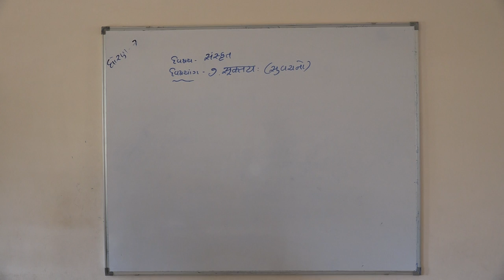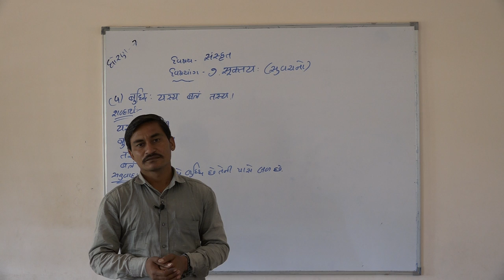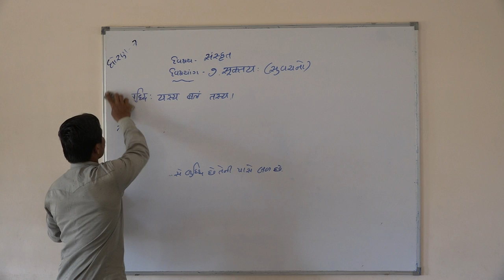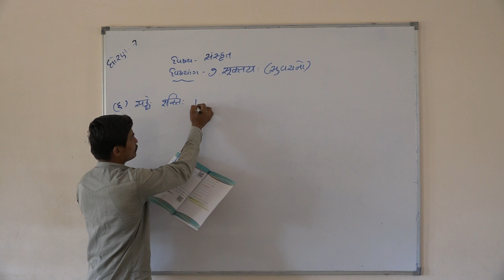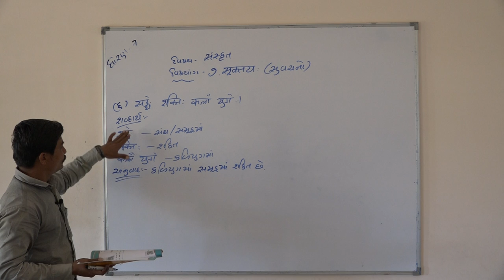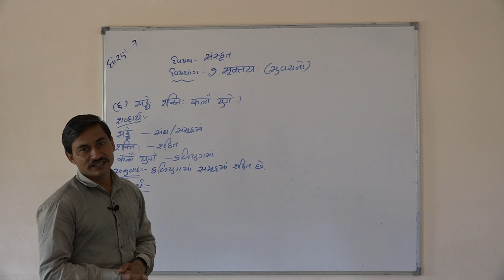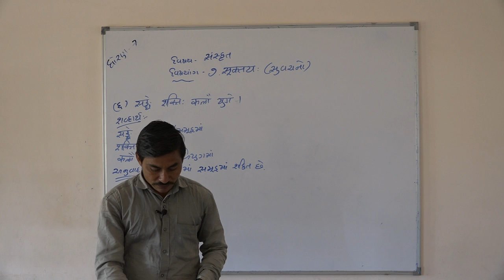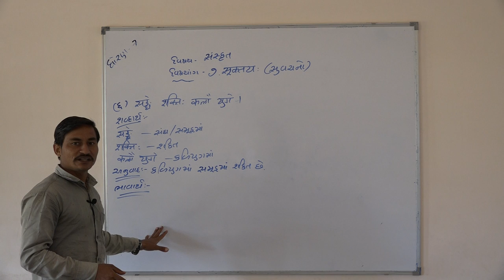Shree Adarsh Primary School,Bhabhar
ધોરણ ૭ વિષય સંસ્કૃત પાઠ ૭ શુક્તય